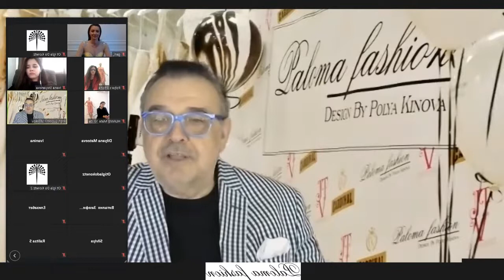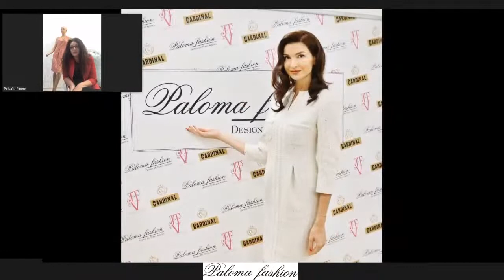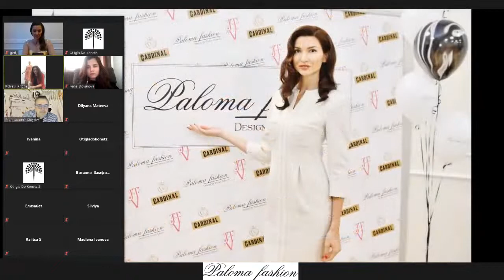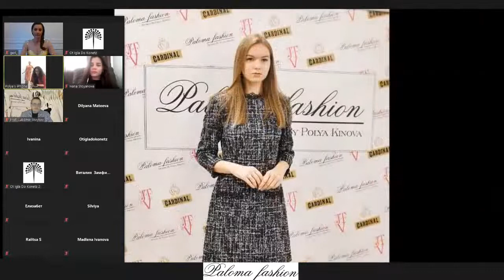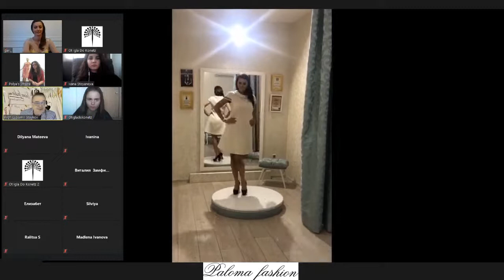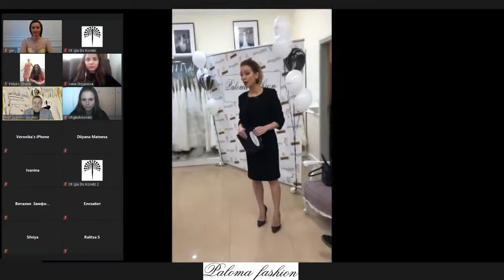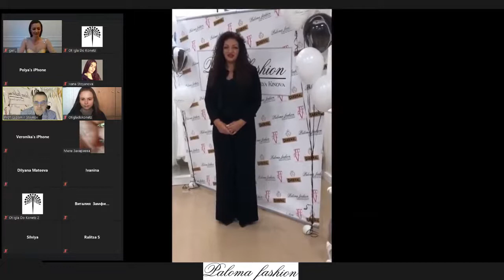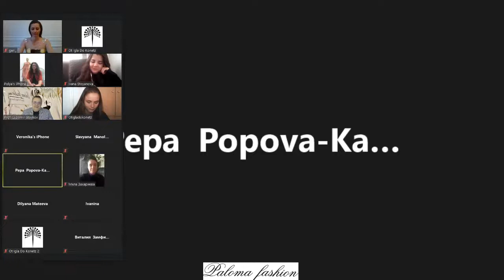ВИРТУАЛНА ПРЕСКОНФЕРЕНЦИЯ ЗА НОВИЯ БУТИК НА PALOMA FASHION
Виртуална пресконференция по случай откриването на новия бутик на Paloma Fashion и презентацията на лимитираната серия облекла на Поля Кинова за Paloma Fashion. PR мениджър и водещ на пресконференцията - проф. Любомир Стойков. София, електронна платформа Zoom - 14 октомври 2020 г.